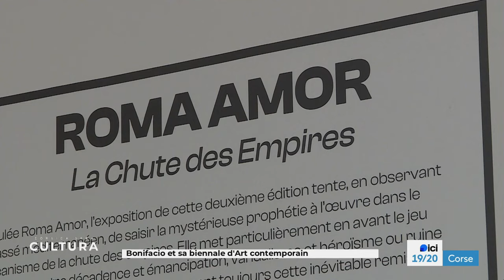Décryptage du mardi 10 septembre 2024 : CULTURA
Du lundi au vendredi à 19h20 sur France3 Corse ViaStella : Nos décryptages

·        Le lundi, alternance entre environnement et économie. Ambiente, qui s’est installé comme une vitrine pour les thématiques liées au développement durable et à l’écologie, en itinérance sur des sites liés à ces problématiques avec un dossier en reportage et un débat sera ainsi exposé en deuxième partie de l’édition, un lundi sur deux.
Une case dédiée à l’économie sera ainsi proposée le lundi suivant, au vu de la situation notamment liée à l’inflation et aux difficultés des consommateurs et des entreprises.
Il apparaît important, dans ce contexte, de pouvoir dédier des moyens de tournage et un espace de débat à cette thématique, qui pourra s’étendre aussi à la dimension sociale.​

·        Le mardi nous consacrerons, là encore en alternance, une fenêtre sur l’actualité méditerranéenne, en compagnie de Florence Antomarchi, en collaboration avec les équipe​s de Thierry Pardi, une autre le mardi suivant dédiée à la culture avec des​ reportages et du débat, animée par Delphine Leoni ou Sébastien Luciani. Ces cases offrent la possibilité d’être en extérieur, comme cela déjà a été le cas cette année.

·        Le mercredi Foot è Basta ?, trouvera là une nouvelle case et renforcera sans doute son public, l’émission dédiée à l’actualité du football, qui reste une marque reconnue, vient ainsi s’inscrire dans l’offre JT.​ Incarnée par Laurent Vincensini, elle traitera l’actualité du football insulaire, avec une place particulière faite à nos 2 clubs phares, le SCB et l'ACA, mais également sa dimension sociale politique ou économique en compagnie des joueurs, entraîneurs, dirigeants et de nos consultants.

·        Le jeudi, Jean-Vitus Albertini et Pierre Simonpoli nous parleront politique, avec comme enjeu central cette année, la suite qui sera donnée au processus d’Autonomie de la Corse. Les directs depuis l’Assemblée de Corse, un jeudi par mois, seront par ailleurs reconduits.

·        Le vendredi , club de la presse, toujours animé par Jean-Vitus Albertini : au programme, débriefing de l’actualité avec nos confrères et partenaires de la presse régionale.